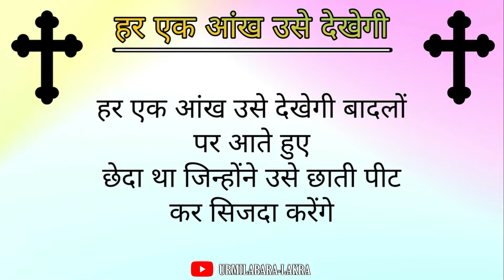कलवरी के पास खड़ा हो...|| KALVARI KE PAAS KHADA...|| महाउपवास कालीन गीत